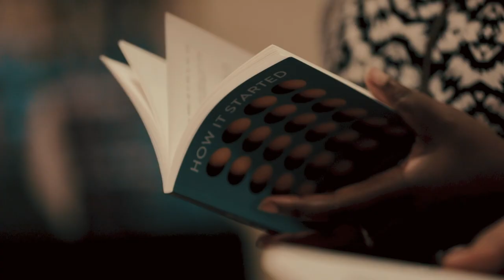Creative Future Writers' Award Winners' Showcase 2022 at Southbank's London Literature Festival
Founded in 2013, the Creative Future Writers' Award (CFWA) is a national writing development programme that celebrates talented, underrepresented writers, those whose opportunities have been limited due to disability, physical and/or mental health issues, identity, or other social circumstances.

It features the UK's only national writing competition and high-profile awards ceremony for ALL underrepresented writers.

Prizes are awarded for both poetry and short fiction, including £10000 of cash prizes & professional writing development support. Winners are selected by a panel of industry experts.

The showcase was held at the Southbank as part of the London Literature Festival in 2022 to a sold-out audience.

Our 2022 winners read their work in a showcase event hosted by best-selling author Dorothy Koomson and poet and spoken word artist Joelle Taylor.

All winning entries are published in our 2022 anthology HOW IT STARTED. Grab your copy via our website here: [link]

We are a tiny charity and we use all our income to develop the work and amplify the voices of underrepresented writers. Your support will help us to continue our vital work.